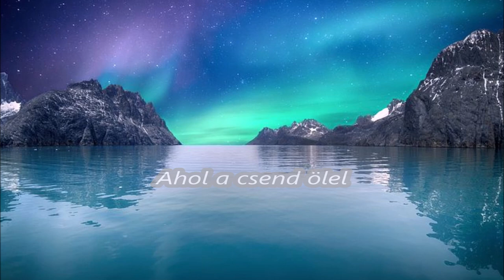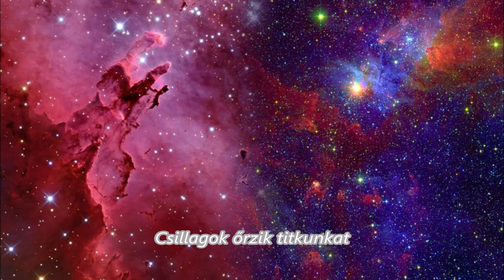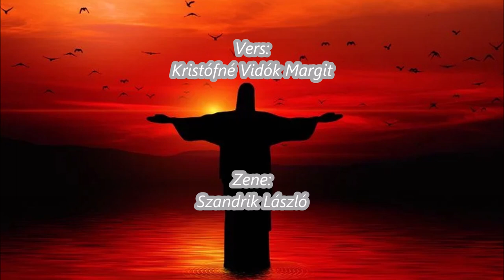Ahol a csend ölel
Szeretettel mindenkinek!